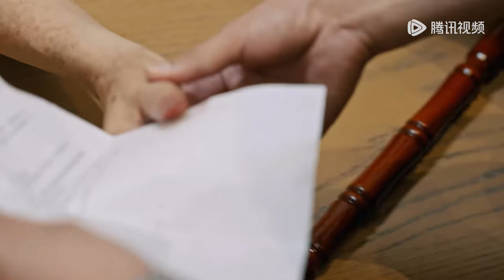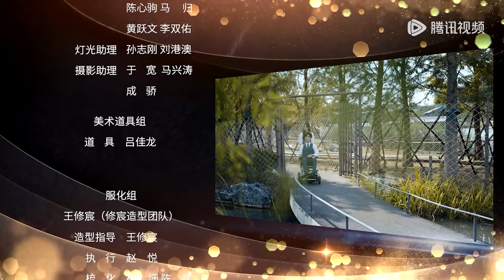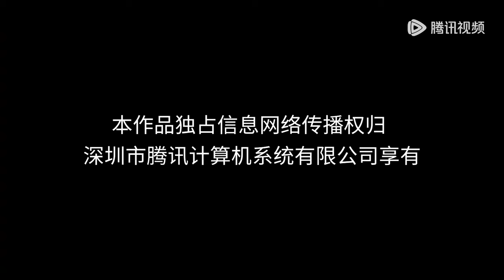EP05 | His parents' car accident was actually caused by Miaomiao's mother? | [My Fake Wife 心动的他]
【Synopsis】Xia Miao Miao was forced to marry Leng Zhi Xing, the second young master Leng who was rumored to be disabled and violent, for her sister. After marrying into the Leng family, their relationship continued to heat up as they got along. In an unexpected experience, Leng Zhi Xing discovered that Xia Miao Miao's biological mother was the perpetrator of the car accident that year. In the face of life and death grievances, where will the relationship between the two go?
【Starring】Xie Yibo, Guo Jiayu